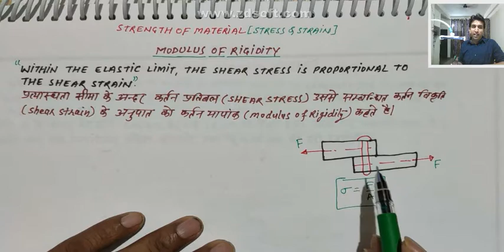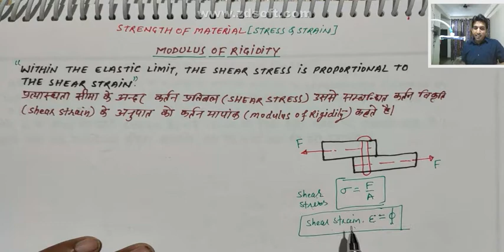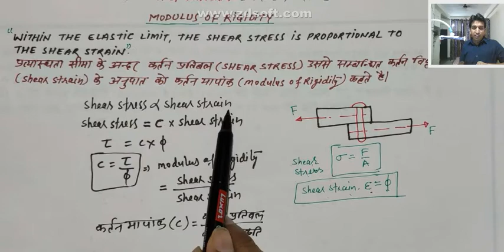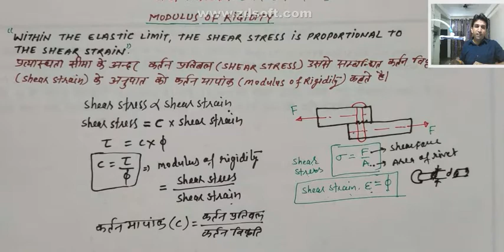what is modulus of rigidity || modulus of rigidity in hindi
what is modulus of rigidity || modulus of rigidity || modulus of rigidity in hindi ( @AB CLASSES )
हमसे जुड़ने के लिए नीचे दी गयी लिंक पर क्लिक करे fb group Telegram Instagram Utube